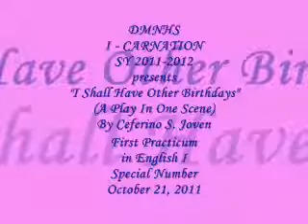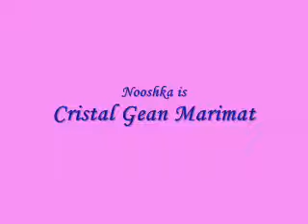DMNHS I Shall Have Other Carnation 2011.wmv